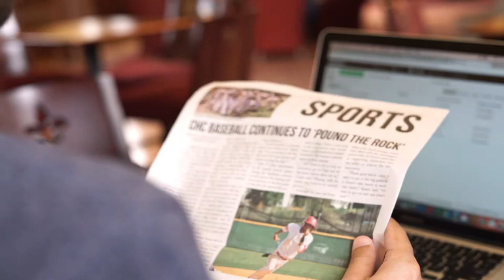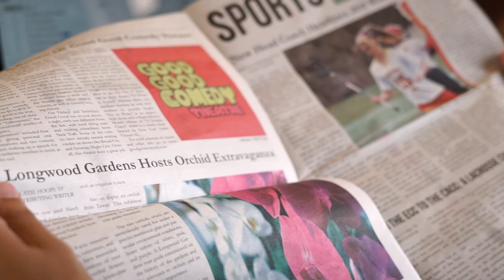CHC Spotlight｜Josie Chiba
Chestnut Hill College Spotlight is a new series featuring the great students, alumni, and faculty of our school. New episodes will be uploaded regularly.

Produced by Adam Gavin & Clayton B. Allen.